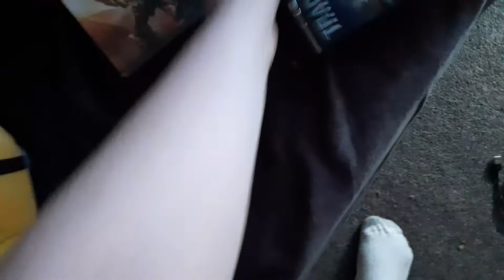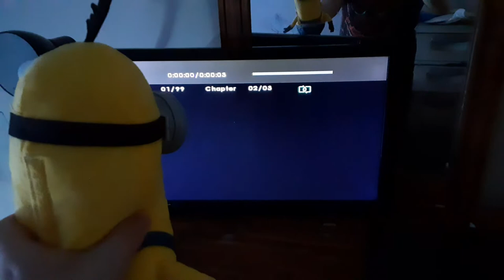Kevin The Minion Watches The Paramount DVD Logo